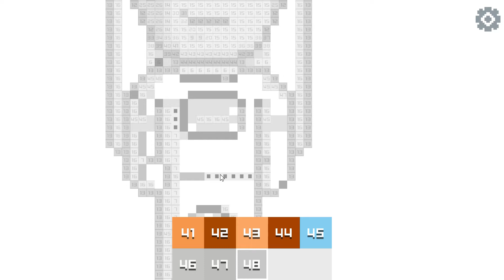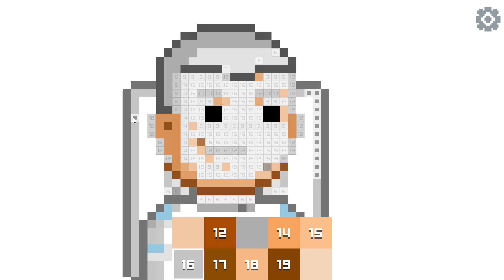Color Pixel Art Person